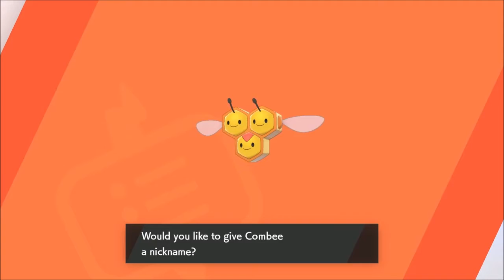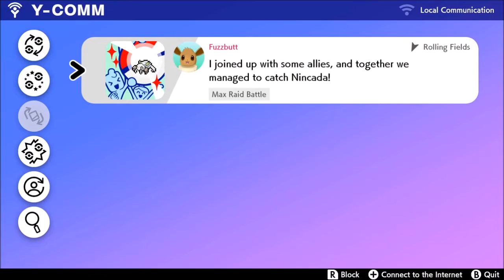Into the Wild Area. Pokemon Shield: Part 5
In this episode I catch my waifu?

Did I mention I was playing Pokemon Shield? I'm playing Pokemon Shield, so here I am playing Pokemon Shield. It's like Pokemon Sword, but with more Shieldy and less stabby.